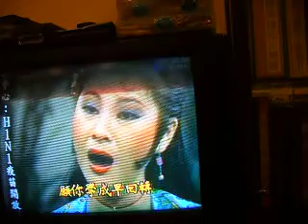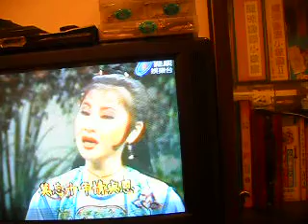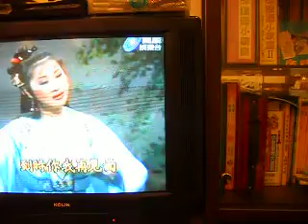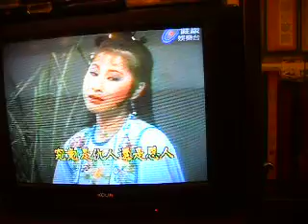淩小峰05--峰哥，瑛妹！問你此去往何方？(樓台會接樓台尾)